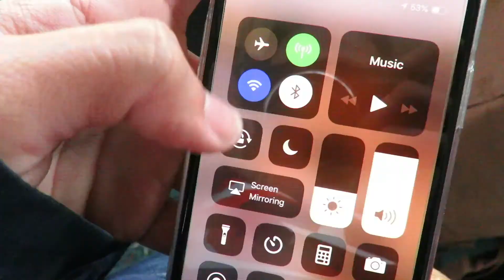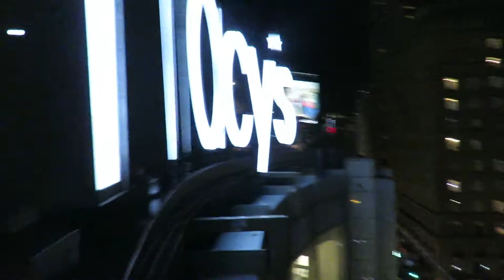154 | TRAVEL VLOG | SAN FRANCISCO (MY FAV CITY)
So we move from Orlando to San Francisco! My Favourite City!! I love San Francisco so much because the people are friendly, there's so much diversity, there's the pier. What's not to love? First stop? Cheesecake Factory!